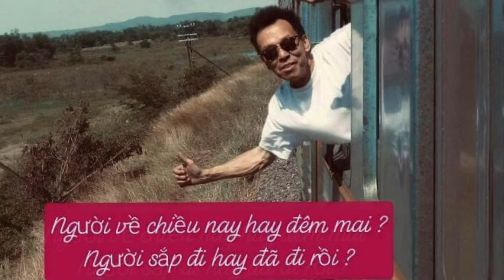Tiễn Đưa - Ca sĩ Ý Lan / Tác giả Song Ngọc - Thơ Nguyên Sa